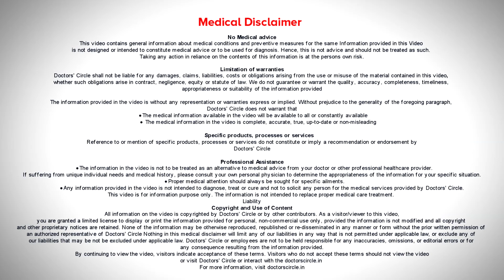Can Coronavirus spread from person to person? - Dr. Surekha Tiwari | Doctors' Circle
All viruses can be spread from person to person, your body secretion will be more. Hence the  most unfavorable discharge is from your nose  and mouth.  If you  sneeze  or cough, small droplets cough out  which caries the virus.  Prevent by taking steam inhalation